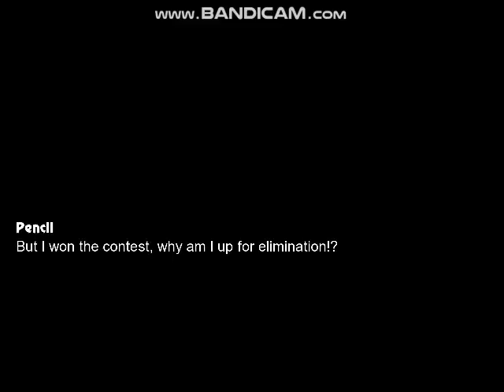Mugen Battle #998 Pencil And Match VS Team Big Brother